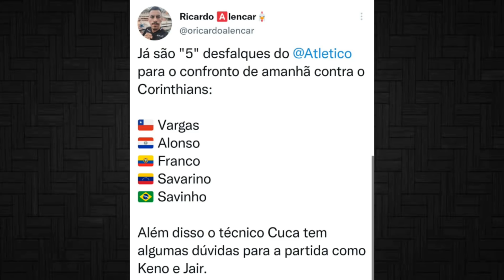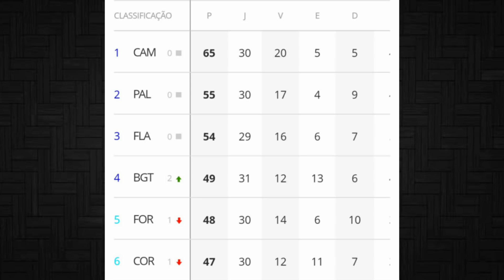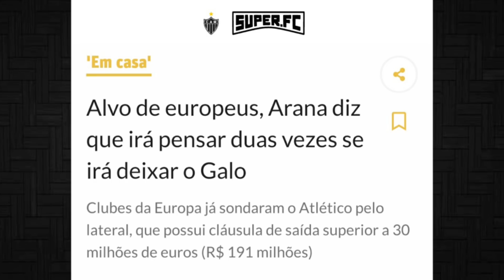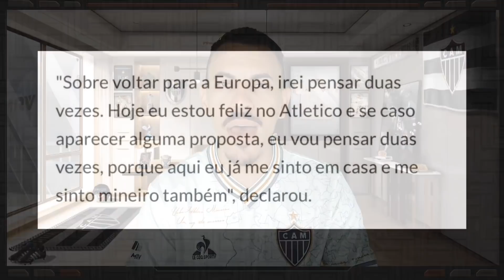🔥 ROGER GUEDES ABRE O JOGO 😱 ARANA NA EUROPA? ✅ SURPRESAS NO TIME 🏆 CHANCES DE TÍTULO E+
🤩 ROGER GUEDES SE DECLARA AO GALO 😱 ARANA NA EUROPA? 🔥 SURPRESAS NO TIME 🏆 CHANCES DE TÍTULO E+

O Conteúdo deste vídeo está relacionado com as noticias do Clube Atlético Mineiro ( GALO ) e com as noticias do Corinthians

Thumbnail: @YuriCabeloYT